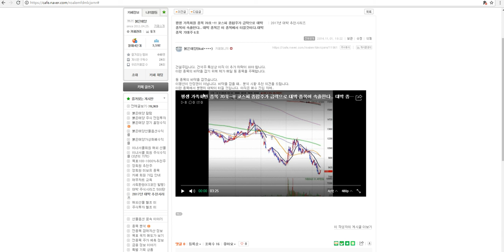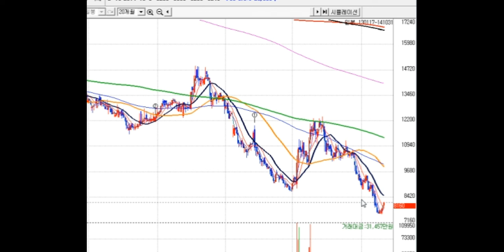평생 가족회원 종목 70호~!! 코스피 종합주가 급락으로 대박 종목이 속출한다.. 대박 종목은 이 종목에서 터질것이다.대박 종목 기대주 6호